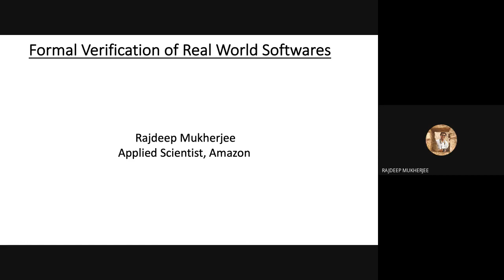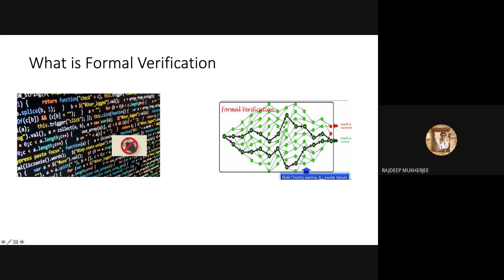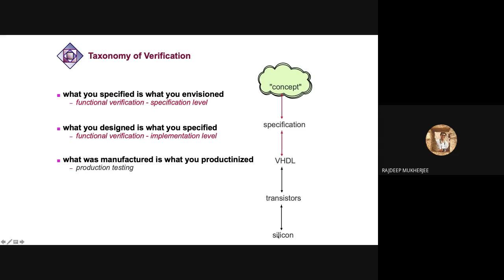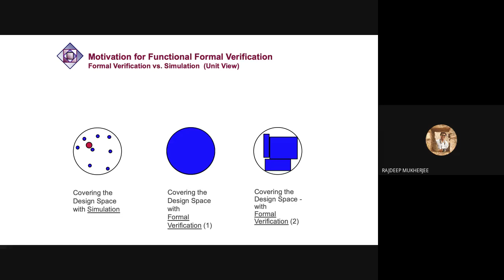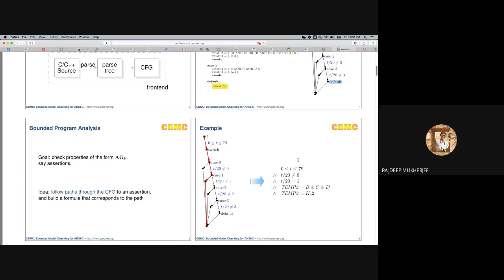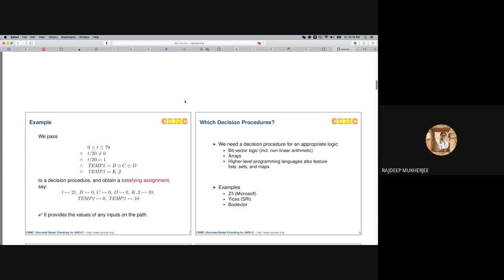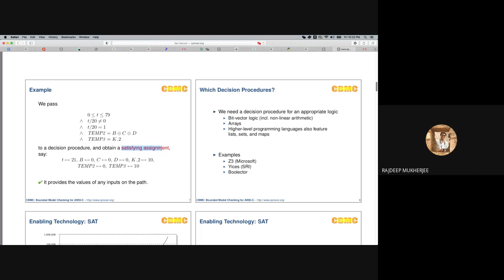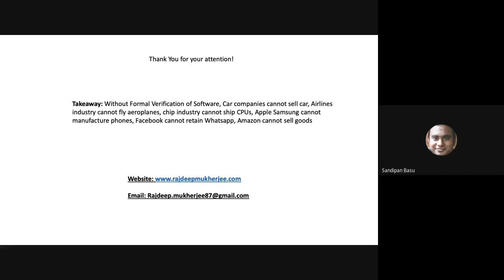FORMAL METHODS AND VERIFICATION OF SOFTWARE AND HARDWARE SYSTEMS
This talk is on Formal Verification of Real World Software, delivered by Dr. Rajdeep Mukherjee, Applied Scientist, AWS AI (USA) on 19/09/2020. This was a part of webinar, organised by IQAC and Department of Computer Science, Government General Degree College Singur (aka Singur Government College). The theme of the webinar was "Formal Methods and Program Analysis".